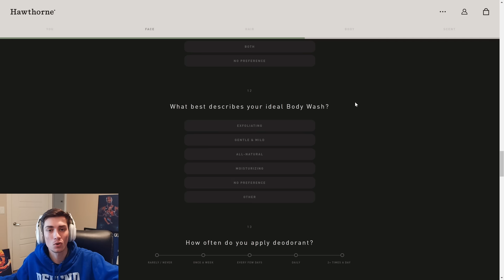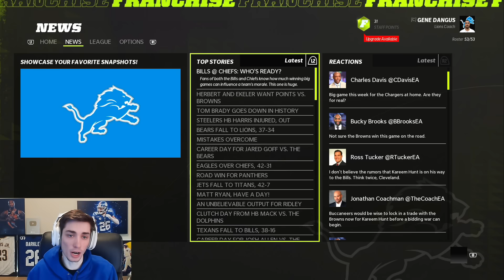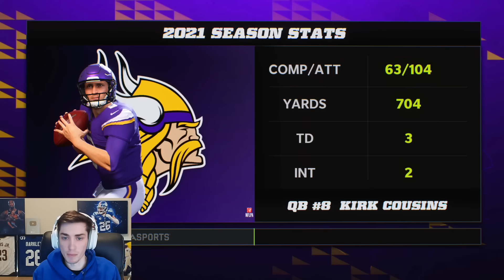HUGE BREAKOUT GAME! Madden 22 Detroit Lions Franchise Mode